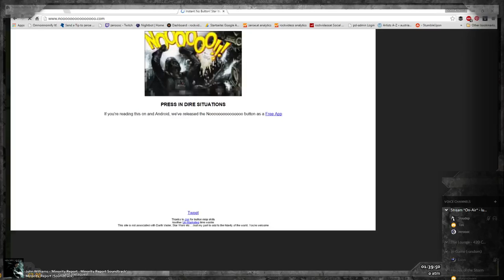Mount & Blade: Warband - The Village of Emirin shall never fall to foreign aggressors!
we will make sure of this by training the villagers OURSELVES for a week! Noone or nothing shall touch these brave souls... -- Watch live